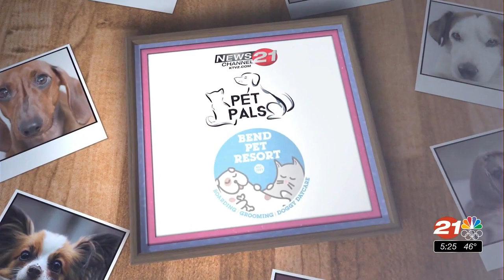Pet Pals: Sassy is a fine tabby cat